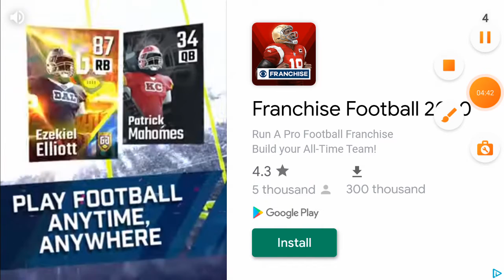Playing basketbasketball game